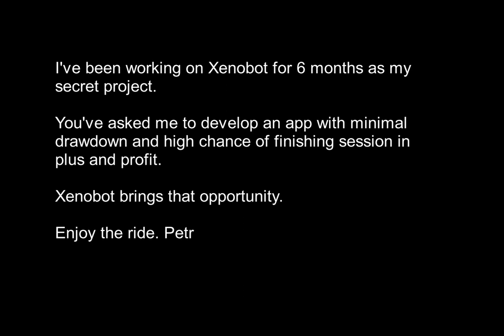Xenobot | Unibet casino #5 | Minimal drawdown maximum profit strategy | online roulette systems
Xenobot and 50% profit done!